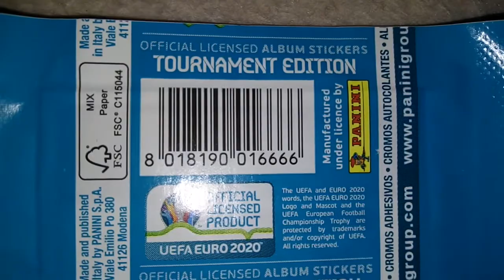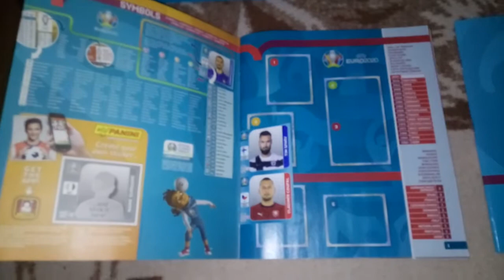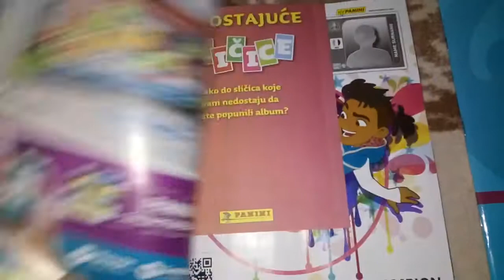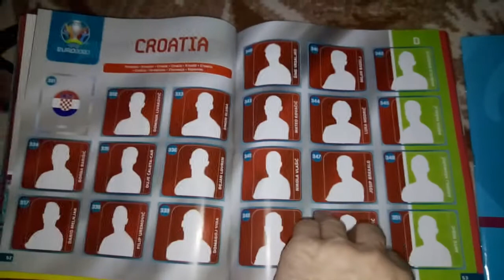(UEFA EURO 2020 TOURNAMENT EDITION►ANNOUNCEMENT► Top Best🔝🔝🔥🔥⭐⚽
Label and copyright TOP & POWER FUN
🏆 TOP DONORS 🏆
1.ml la719►►3000€🔝🔝🔥🔥🔥
2.Kole master ►►2780€🔝🔝🔥🔥
3.seka tesla►►2570€🔝🔝🔥